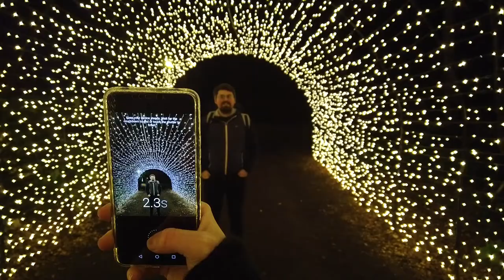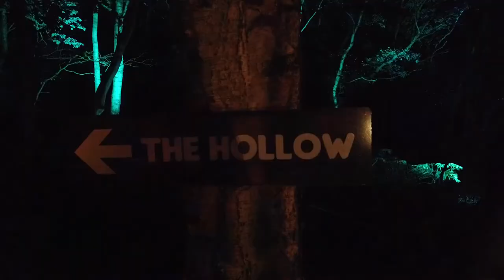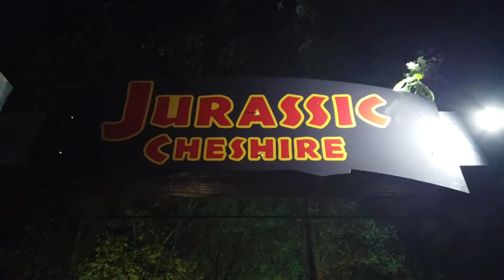I visited a Magical Woodland and it was AMAZING! Come experience the magic!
So recently I just celebrated my Birthday. For my birthday gift Laura booked us a little overnight trip with tickets to a Magical Woodland Experience! I won't say anymore as I will ruin the Vlog but what I will say is this place is amazing!

Big thanks to PurpleLlama for my intro titles! Check them out for all your creative needs!

Another big thank you to my partner in crime - my amazing Laura for helping me to make these Vlogs possible!

It has been overwhelming at times and I can't thank you enough. I won't complain if you carry on 😘!

For anyone new to my Vlogs - Welcome! I hope you enjoy them.

Oh and come say hello on Instagram!